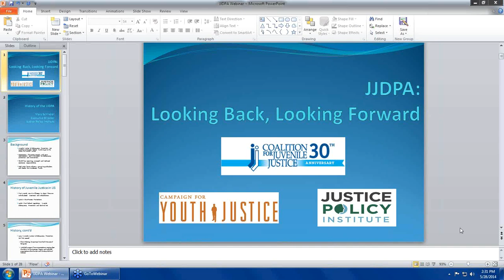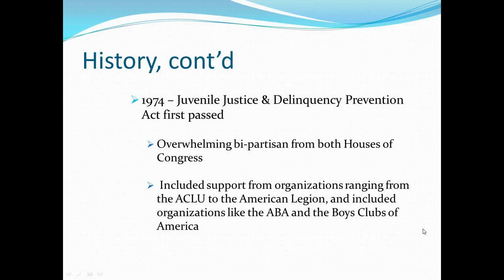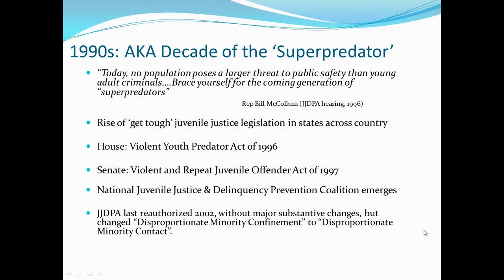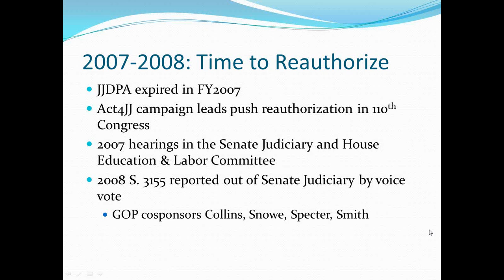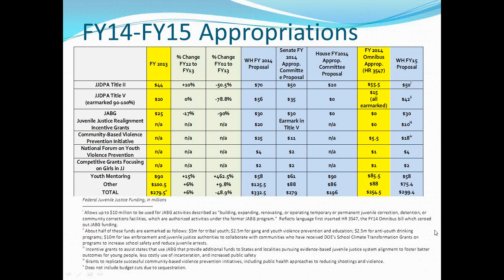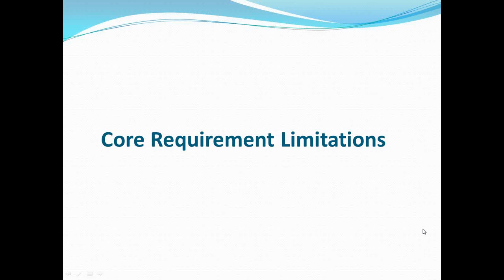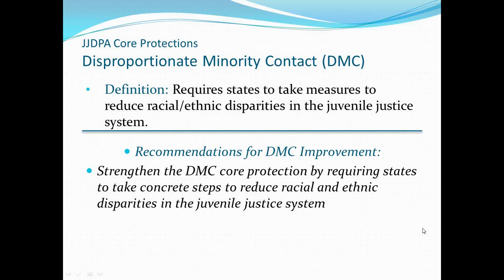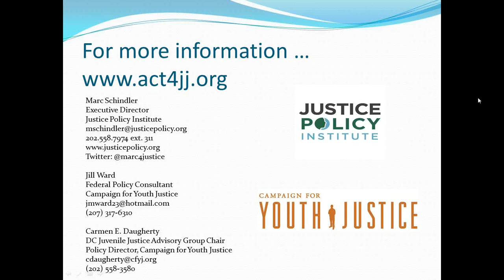JJDPA: Looking Back, Looking Forward Webinar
This webinar shed additional light on the Juvenile Justice and Delinquency Prevention Act (JJDPA). Participants learned about the JJDPA's history, as well as the core protections that it provides for youth who are involved with the juvenile justice system. Presenters included:

- Carmen Daugherty, Campaign for Youth Justice
- Marc Schindler, Justice Policy Institute
- Jill Ward, Campaign for Youth Justice